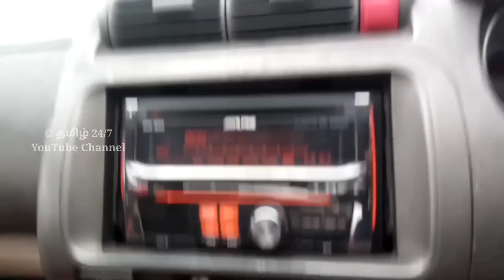இது வேற HONDA CITY மக்களே | தமிழ் 24/7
sold out